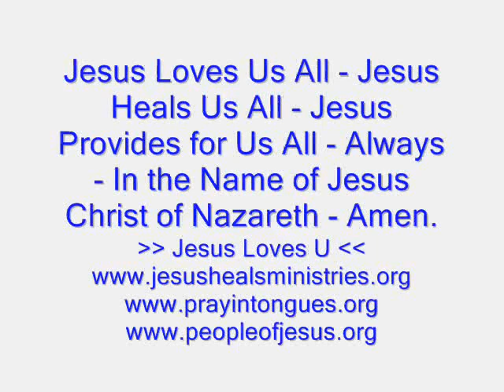Giving and Receiving in the Name of Jesus - Word for the Day - 2nd August Saturday 2014 !!!!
When We Give - We Start to Receive - Because it is a Biblical Law that When You Sow - You Will Surely Reap a Harvest - It could be Your Money or Your Time or Anything Jesus Says You Must Give - When You Are Willing and Obedient to Jesus - Jesus Will Surely Reward You Because Jesus is the Sower of the Word of God into Ur Spirit Man - And U Will Start to Produce the 9 Fruits of the Holy Spirit - Love , Joy, Peace, Long Suffering , Gentleness , Goodness , Faith , Meekness , Temperance - ( Galatians 5:22 ) - So Start Today - Ask Jesus - " Lord Jesus - To Whom Should I Invest My Money , Time , The Word of God ( Jesus ) and Love ?
And Jesus Will Guide U to Meet People - So that U Can Show Them the Love of God ( Jehovah - Jesus - Holy Spirit ) Within U !